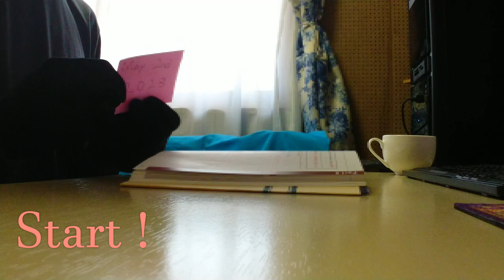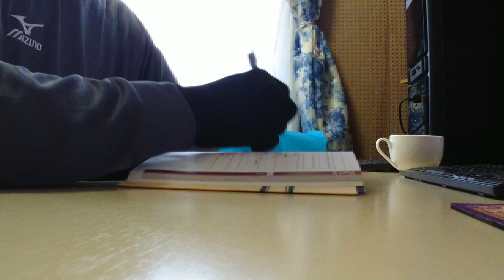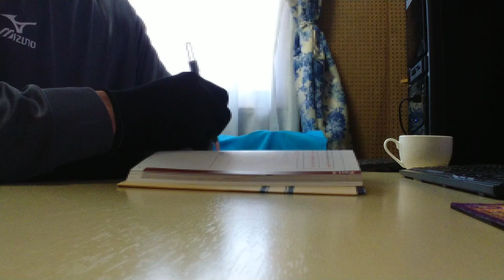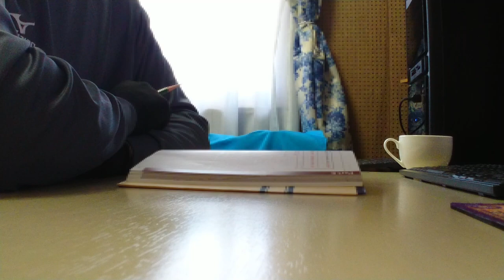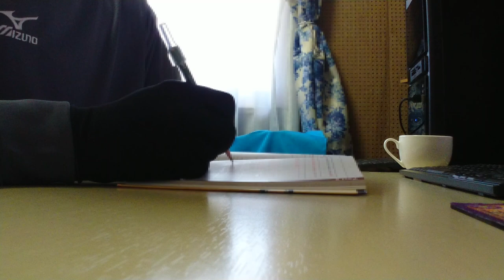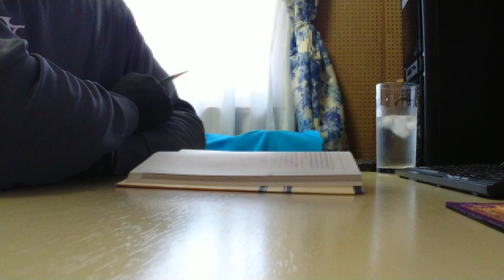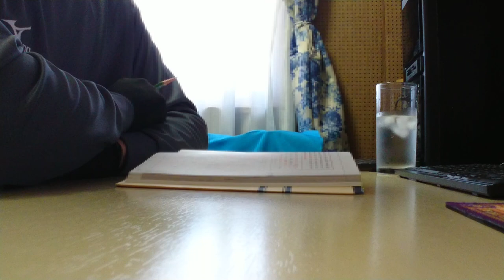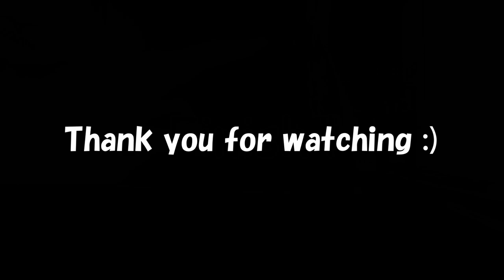Self Study ☆ 自習 / 48 minutes (with music) ☆ May 2, 2023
☆Self Study☆自習☆48 minutes
(May 2, 2023) ☆ with music

Track title: Calm Cam
Artist: TrackTribe